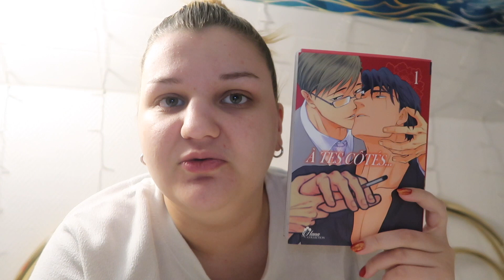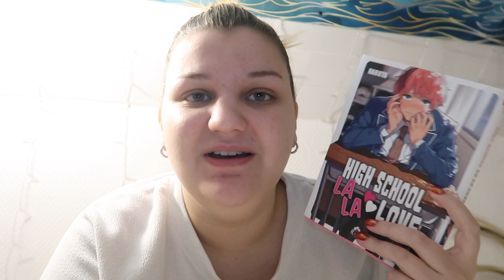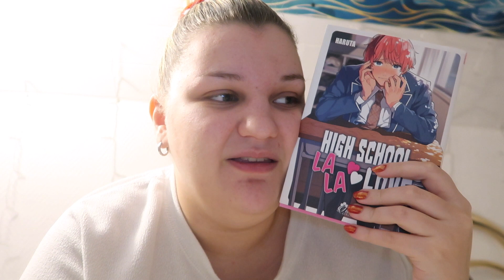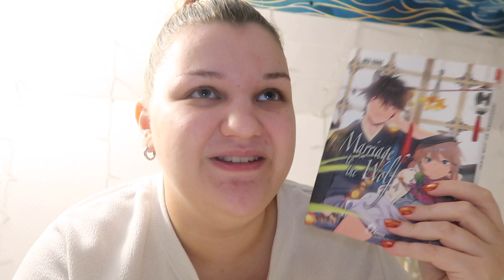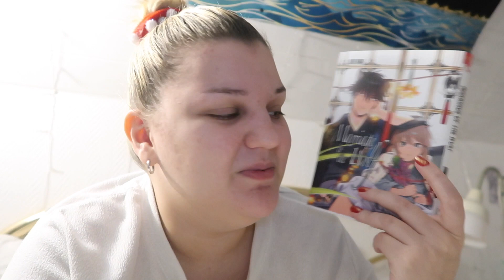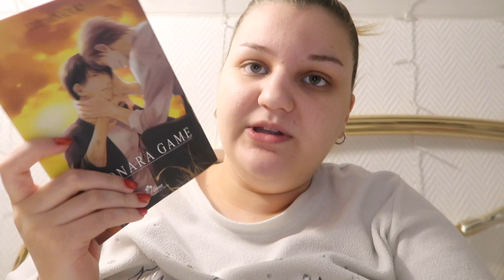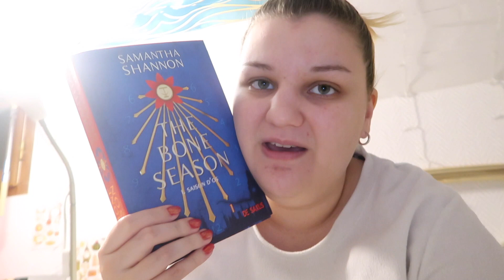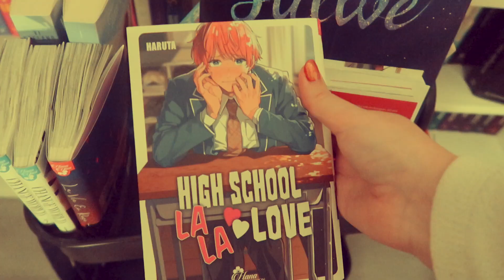🎄TOUJOURS PLUS DE YAOI | VLOGMAS JOUR 15🎄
❩ CONCOURS :

THE BONE SEASON : TERMINÉ

❩ CHAINES CITÉES :

 créatrices du tag de noël :
  @La bouquinade
   @Ekaterina's world

HIGH SCHOOL LALA LOVE
À TES CÔTÉS
MARRIAGE OF THE WOLF

POCHETTE À LIVRE

❩ QUESTIONS FRÉQUENTES :

- Je ne travaille pas.
- Caméra : Canon G7X Mark II.
- Montage : iMovie.